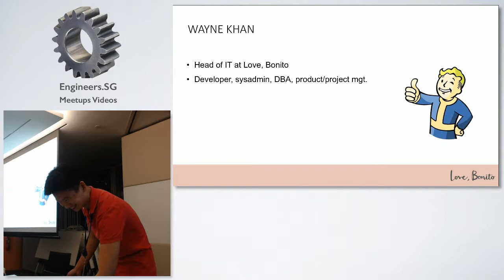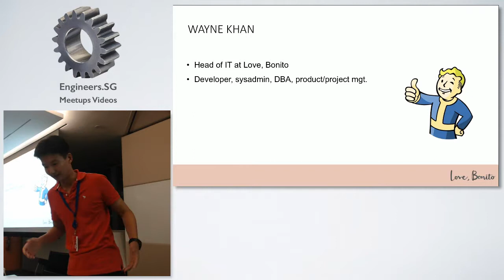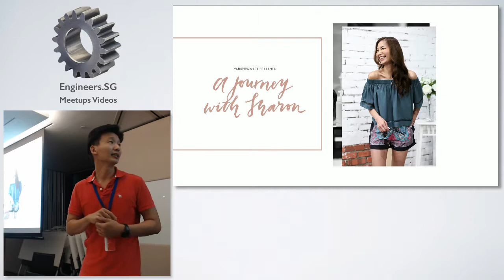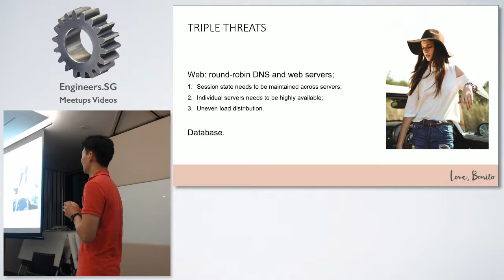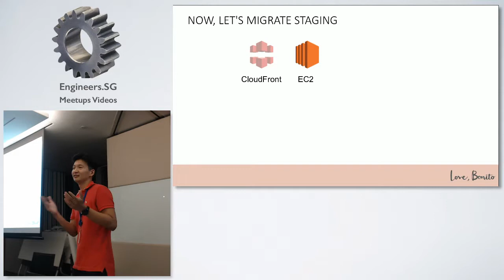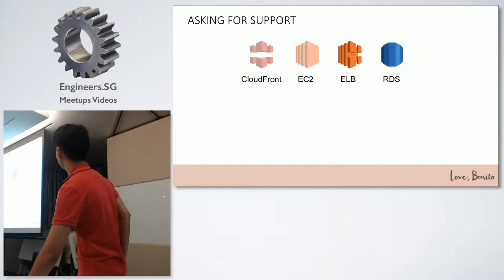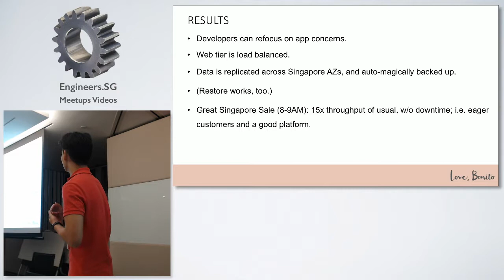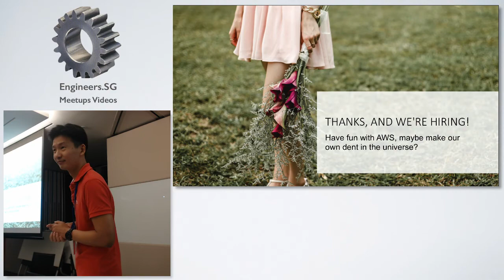Love, Bonito - AWS User Group Singapore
Speaker: Wayne Khan

Love, Bonito is a women's fashion brand known for construction, fit, finish & value. We strive to inspire and dress the women of today to be the change for tomorrow. We've been hard at work making a name for ourselves online here in Singapore and Indonesia, plus flagship store up in Kuala Lumpur, Malaysia.

Wayne is a dev. with full stack experience with a penchant for shipping awesome products and features for the web. His other interests include system and database administration, and he's also functioned as product manager and successfully delivered software projects for internal and external clients.

Wayne will run through the challenges and architecture of Love, Bonito.